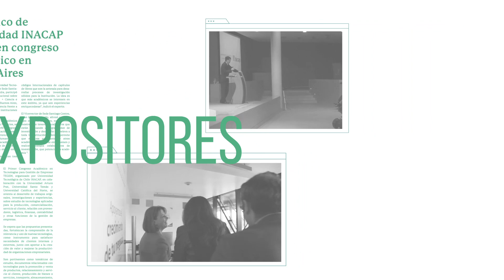Investigación y Desarrollo (I+D)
En la Universidad Tecnológica de Chile INACAP investigamos para impulsar la innovación y la transferencia de conocimientos.